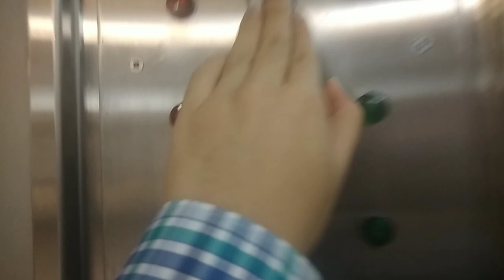三菱貨用升降機